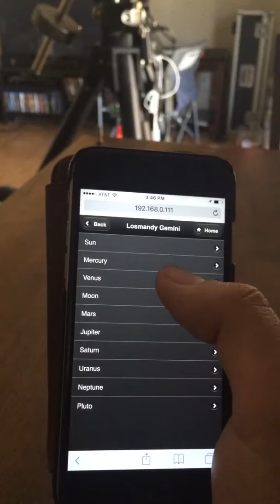G11 controlled with a web browser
This the included web application that available in the web server inside Gemini 2. more information about it here: